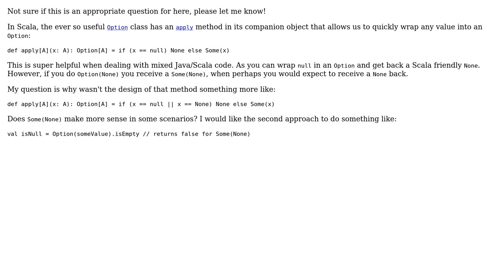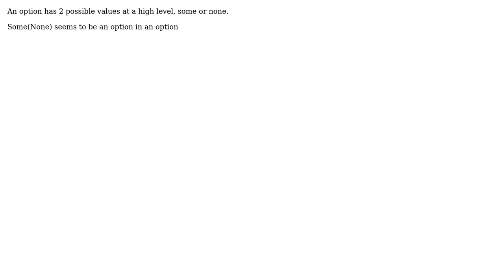Software Engineering: Scala Option apply method when passed a None (2 Solutions!!)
Software Engineering: Scala Option apply method when passed a None

With thanks & praise to God, and with thanks to the many people who have made this project possible! | Content (except music & images) licensed under CC BY-SA | Music | Images & others | With thanks to user Karl Bielefeldt user Derek Plautz user Benjamin Erichsen and the Stack Exchange Network Trademarks are property of their respective owners. You are responsible for your own actions.